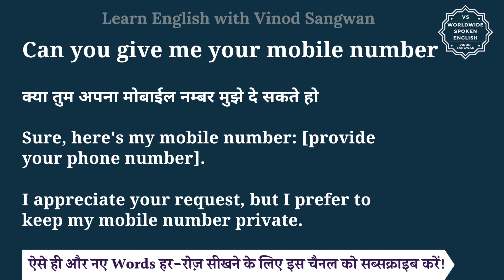Can you give me your mobile number meaning in Hindi | English to hindi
तो बस एक मिनट में सीखिए Can you give me your mobile number को|
Let’s learn Hindi Meaning of Can you give me your mobile number in detail.

Can you give me your mobile number का हिंदी में अर्थ होता है
क्या तुम अपना मोबाईल नम्बर मुझे दे सकते हो

Sure, here's my mobile number: [provide your phone number].

I appreciate your request, but I prefer to keep my mobile number private.

Can you give me your mobile number को इन उदाहरणों से और अच्छे से समझ सकते हैं